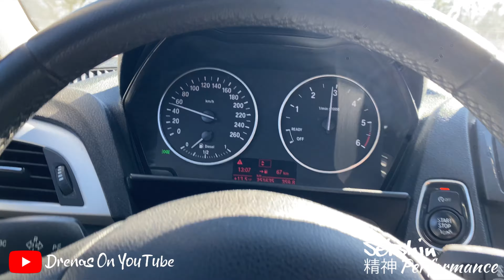BMW 118D 190CV 🔥 DRIFT + ROTUNDA 🫣🔥